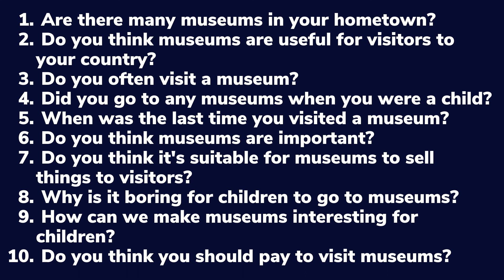IELTS Speaking| Part 1| Practice Questions| Topic: Museum| Luyện nói IELTS Part 1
IELTS Speaking - Part 1 - Topic: Museum
Practice Questions

1. Are there many museums in your hometown?
2. Do you think museums are useful for visitors to your country?
3. Do you often visit a museum?
4. Did you go to any museums when you were a child?
5. When was the last time you visited a museum?
6. Do you think museums are important?
7. Do you think it's suitable for museums to sell things to visitors?
8. Why is it boring for children to go to museums?
9. How can we make museums interesting for children?
10. Do you think you should pay to visit museums?